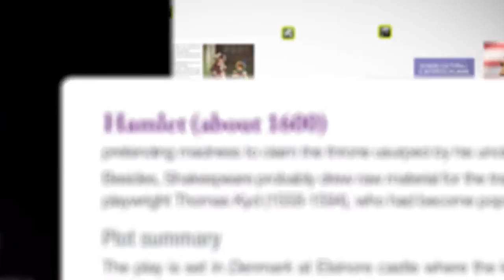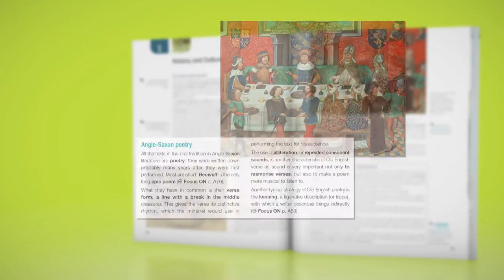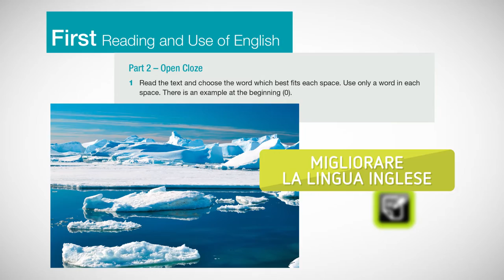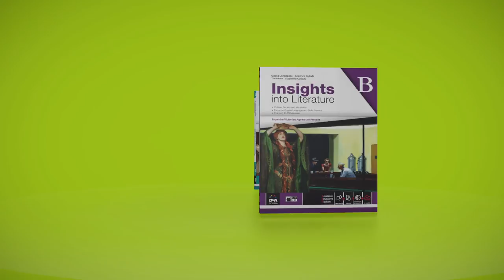INGLESE LETTERATURA - Insights into Literature (Black Cat)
Presentazione del manuale di letteratura inglese per la scuola secondaria di secondo grado.